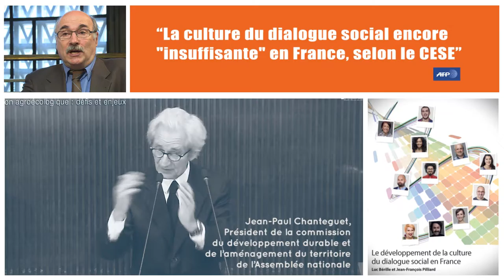1 an de travaux du CESE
Retour en images sur la première année de mandature 2015-202 au CESE.